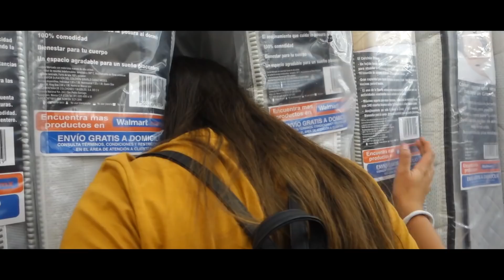Año Nuevo CHILE VS MÉXICO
Amigoss!! Esta vez les traemos las diferencias entre el año nuevo de Chile y México!!! Esperemos les guste!

Musical.ly: aventurasls